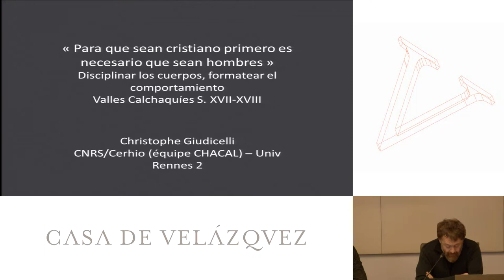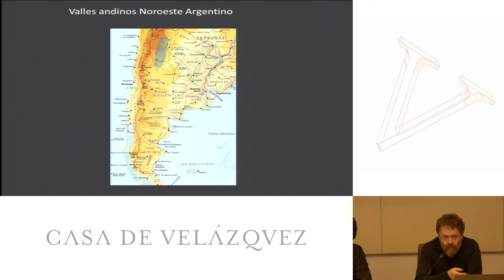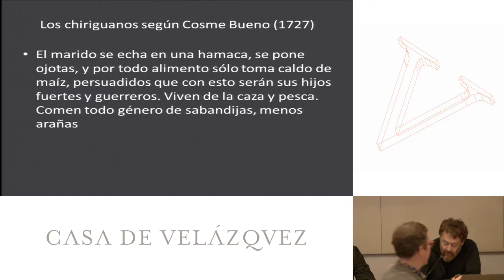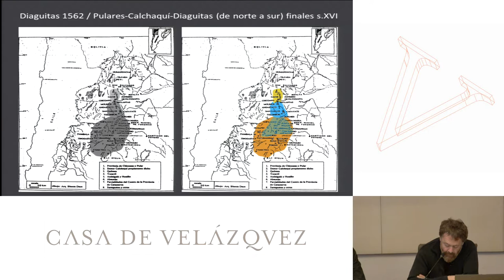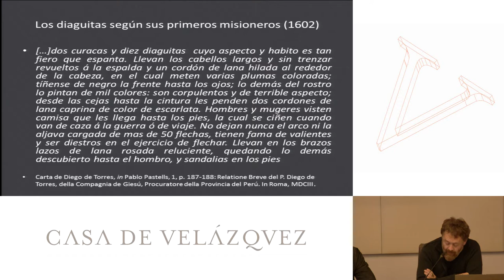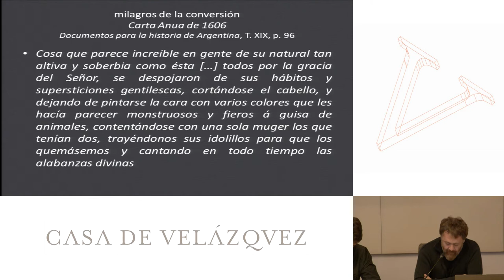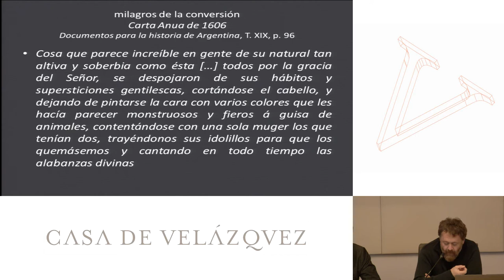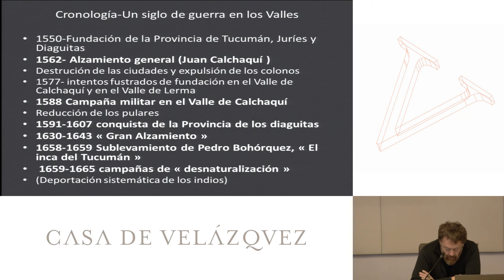Para que sean cristianos primero es necesario que sean hombres.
Giudicelli Christophe
  Podcasts de la Casa de Velázquez